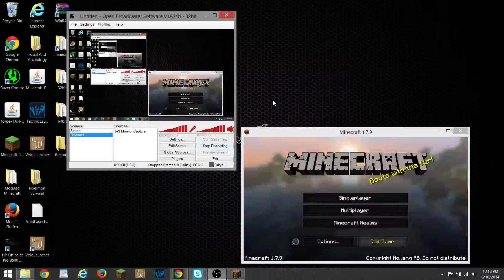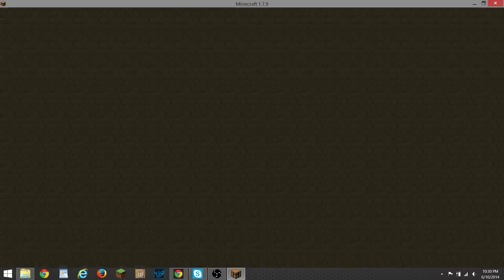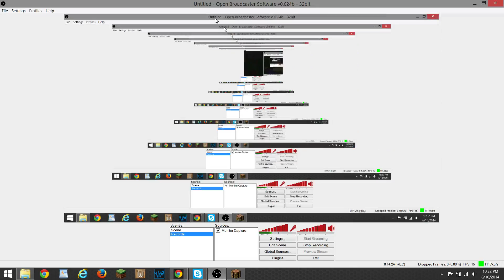Minecraft SG - 1 W/ BroyoloMC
Was up Guys its my firts vid! I am playing SG on the hive!
The Hive = hivemc.eu